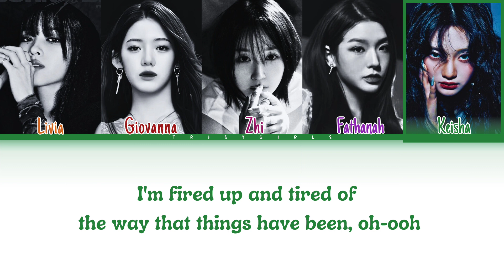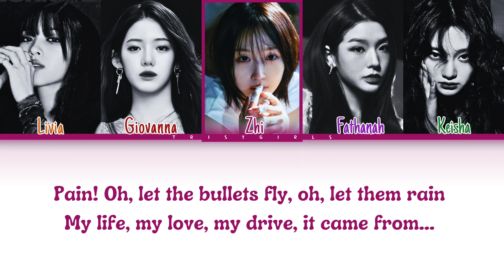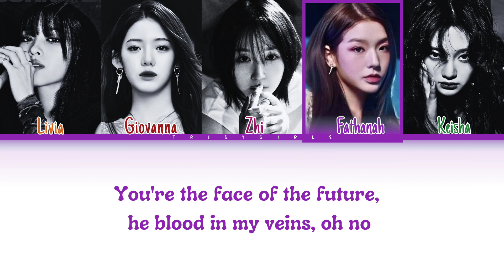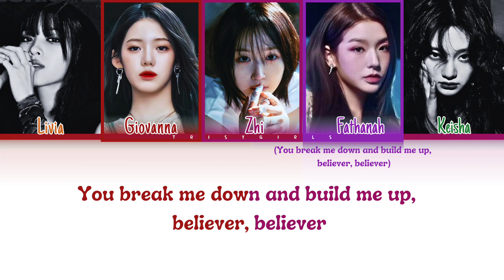【Cover】IMAGINE DRAGONS - BELIEVER (TF FAMILY VER.) by TrisyG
𝗪𝗲 𝗮𝗿𝗲 𝗧𝗿𝗶𝘀𝘆 𝗚𝗶𝗿𝗹𝘀!~⁠♪

𝐇𝐞𝐥𝐥𝐨 𝐞𝐯𝐞𝐫𝐲𝐨𝐧𝐞! 𝐓𝐫𝐢𝐬𝐲𝐆 𝐜𝐨𝐦𝐞𝐛𝐚𝐜𝐤 𝐰𝐢𝐭𝐡 𝐭𝐡𝐞 𝐬𝐨𝐧𝐠 𝐞𝐧𝐭𝐢𝐭𝐥𝐞𝐝 "𝐁𝐄𝐋𝐈𝐄𝐕𝐄𝐑" 𝐛𝐲 𝐈𝐦𝐚𝐠𝐢𝐧𝐞 𝐃𝐫𝐚𝐠𝐨𝐧𝐬. 𝐖𝐞 𝐡𝐨𝐩𝐞 𝐲𝐨𝐮 𝐞𝐧𝐣𝐨𝐲 𝐢𝐭, 𝐚𝐧𝐝 𝐰𝐞 𝐚𝐬𝐤 𝐟𝐨𝐫 𝐲𝐨𝐮𝐫 𝐬𝐮𝐩𝐩𝐨𝐫𝐭 𝐚𝐧𝐝 𝐥𝐨𝐯𝐞♡. 𝐓𝐡𝐚𝐧𝐤 𝐘𝐨𝐮!! (⁠◍⁠•⁠ᴗ⁠•⁠◍⁠)⁠✧⁠*⁠。

•𝐋𝐢𝐯𝐢𝐚 (𝐑𝐲𝐮𝐣𝐢𝐧)
•𝐆𝐢𝐨𝐯𝐚𝐧𝐧𝐚 (𝐑𝐨𝐫𝐚)
•𝐙𝐡𝐢 (𝐇𝐚𝐞𝐰𝐨𝐧)
•𝐅𝐚𝐭𝐡𝐚𝐧𝐚𝐡 (𝐒𝐨𝐨𝐝𝐚𝐦)
•𝐊𝐞𝐢𝐬𝐡𝐚 (𝐍𝐢𝐧𝐠𝐧𝐢𝐧𝐠)

ₓ˚. ୭ ˚○◦˚.˚◦○˚ ୧ .˚ₓ˚. ୭ ˚○◦˚.˚◦○˚ ୧ .˚ₓ˚. ୭ ˚○◦˚.˚◦○˚ ୧ .˚ₓ